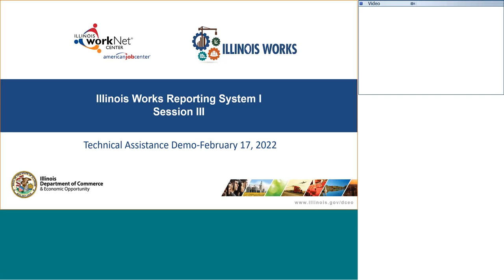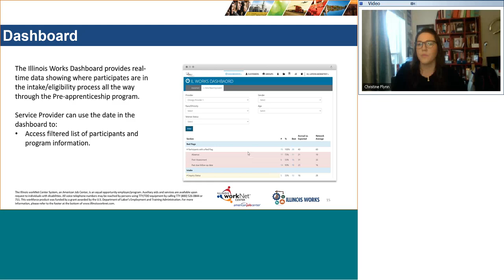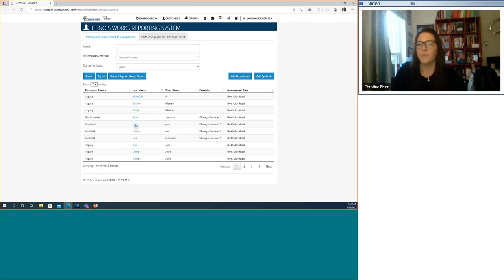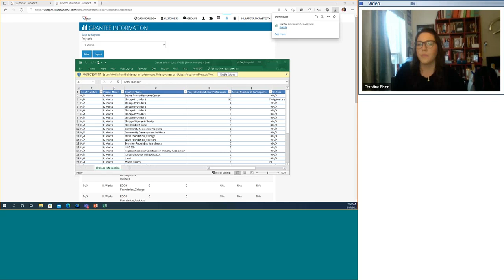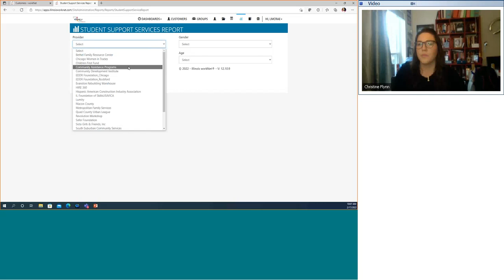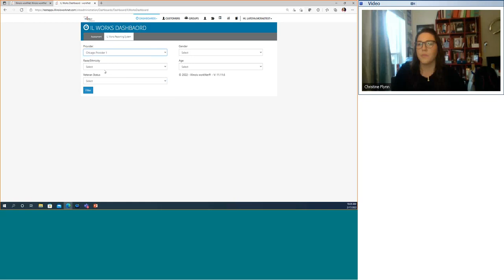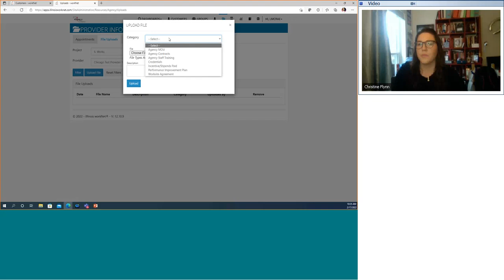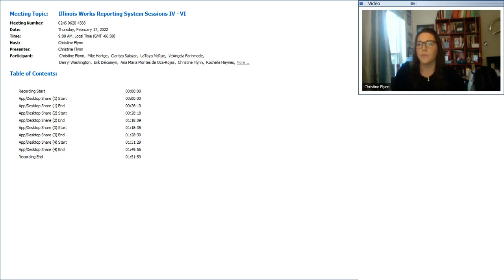DCEO Illinois Works Reporting System Sessions IV VI - 2/17/22